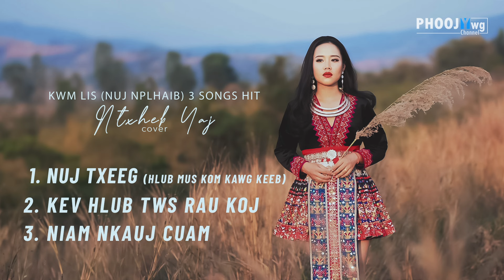Ntxheb Yaj - Nuj Txeeg & Kev Hlub Tws Rau Koj & Niam Nkauj Cuam (Cover)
3 Songs Hit From Kwm Lis (Nuj Nplhaib)
1. Hlub Mus Kom Kawg Keeb
2. Kev Hlub Tws Rau Koj
3. Txiv Nraug Cuam

Cover by Ntxheb Yaj
Remix by Neng Yang
Photo by Neng Yang